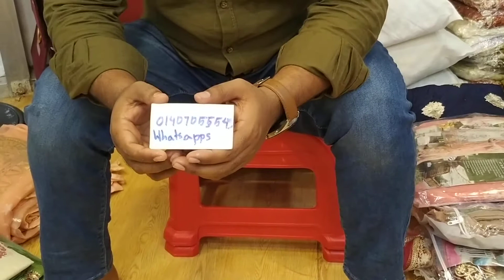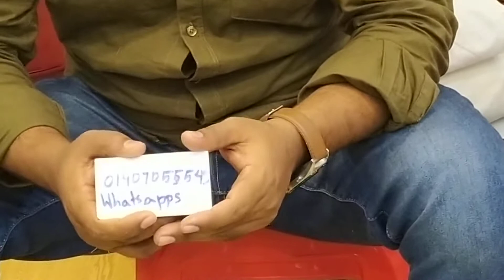পাইকারি দামে ওরজিনাল পাকিস্তানী Anaya luxury lawn Collection 2020//By kiron Chowdhury// part 2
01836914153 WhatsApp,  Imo